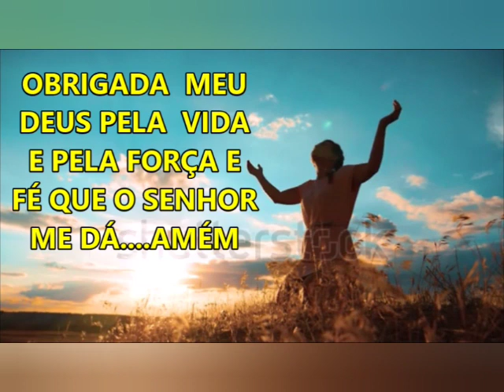Algumas dúvidas sobre o LÚPUS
Lúpus é uma doença inflamatória autoimune, que pode afetar múltiplos órgãos e tecidos, como pele, articulações, rins e cérebro.
 Em casos mais graves, se não tratada adequadamente, pode matar. O nome científico da doença é "Lúpus Eritematoso Sistêmico (LES)".

jacarei-são paulo
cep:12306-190